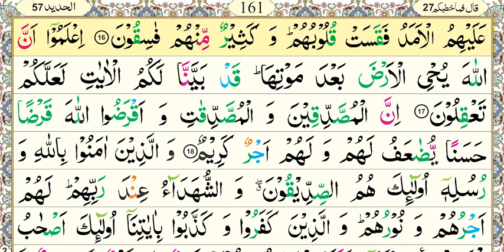National Book Foundation, Aasan Nazra Quran, Parah #27, Surah Al-Hadid